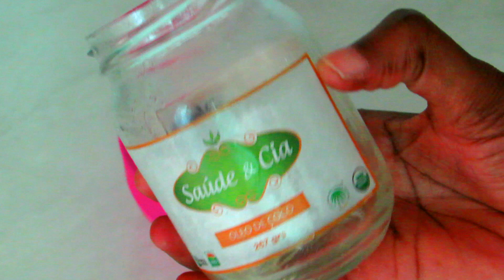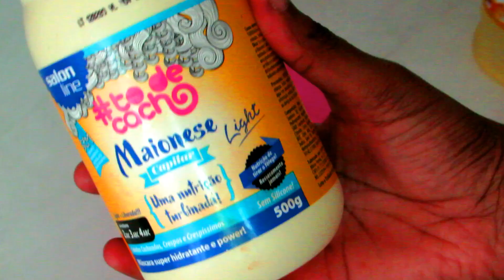MEU RELAXAMENTO CAPILAR CASEIRO 1 - POR NEYMARA LIMA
Nesse video irei ensinar como fazer um relaxante capilar caseiro que vai deixar seu cabelo maior por deixar os cachos desmaiados e não deixa com fator encolhimento.
Beijo.